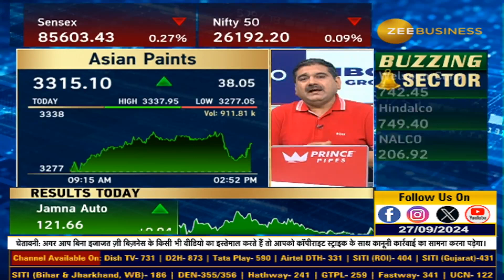"Unlocking SEBI's Delisting Secrets: The Fix Price Option Unveiled!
SEBI ने डीलिस्टिंग के नियमों में संशोधन किया

फिक्स प्राइस पर डीलिस्टिंग का विकल्प

जानिए क्या है पूरी खबर